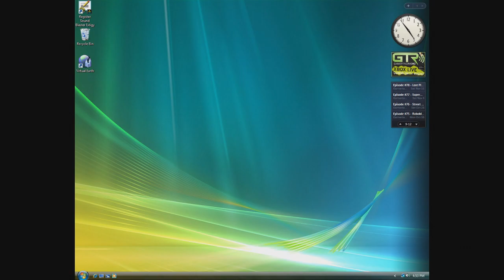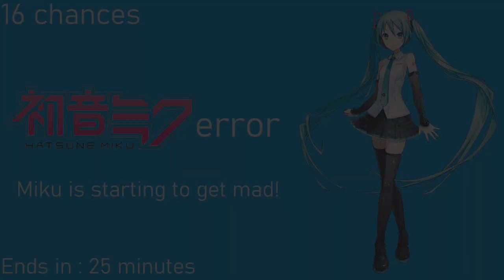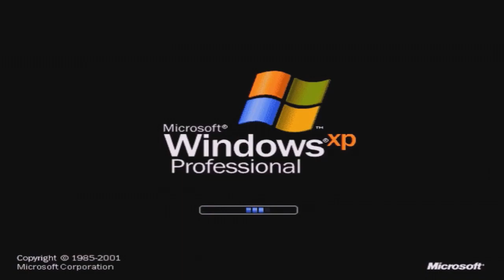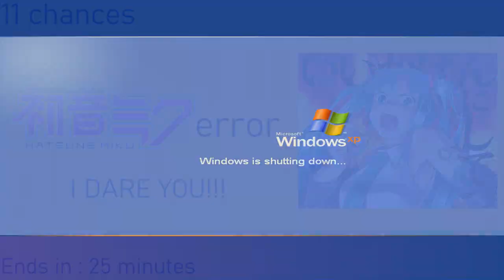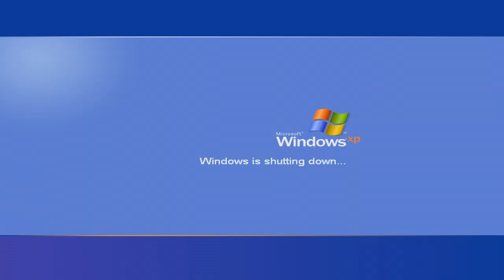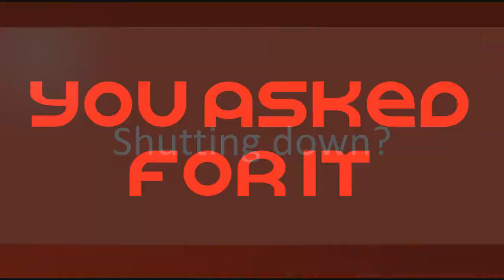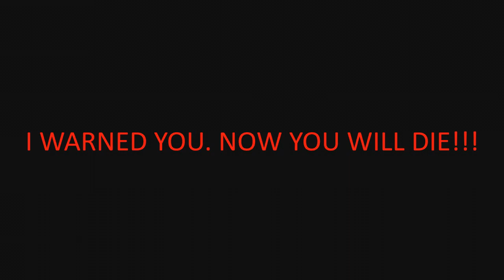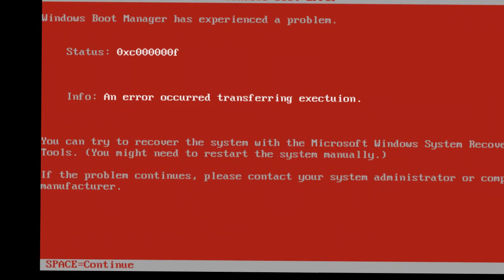Hatsune Miku error (Barney Error 11)